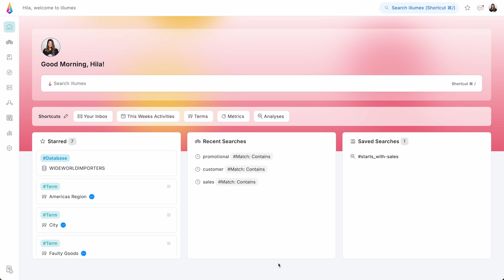illumex Demo - Themes 2024